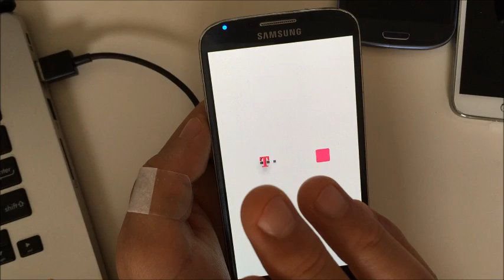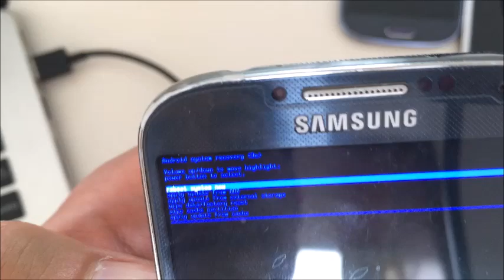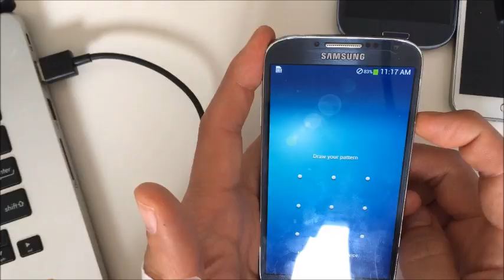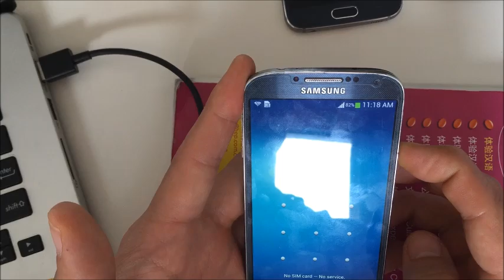ALL SAMSUNG PHONES: WONT TURN ON / BOOT LOOP - TRY THESE STEPS FIRST!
If this does not work you can also use this tool to fix Samsung Galaxy black screen, boot loop, keep retarting,etc, repair various the Samsung phone system problems easily.

If your Samsung phone / tablet is experiencing  issues such as boot loop, wont start, keeps restarting, black screen, blank display, blue flashing light, totally dead, wont charge, gets stuck at Android guy, only lights up or just vibrates?
Well try all these steps I have outlines but please note I tried to fit in all Samsung phones and tablets so you will not be able to preform all the steps or some of the steps may require you to do some slightly different for example accessing the System Recovery Option.

Note: When i mention Galaxy S6 Active i meant S6 Edge!

Samsung Gear VR (Vitural Reality) for Galaxy S6/S7: 360 video on the Twisted Colossus Six Flags roller-coaster ride using the Gear VR

Let me know you have any questions between these two devices for screen mirroring your S7 to project onto your big screen.

Important Note: I am not responsible should anything go wrong.